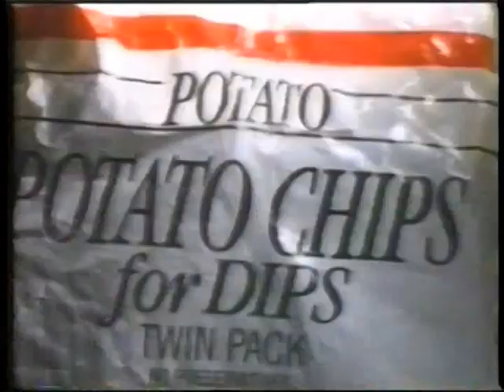Moonbeam Entertainment (Promo)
Moonbeam Entertainment Wraparound Promo
Opening to "The Phantom" 1997 VHS (Australia)

Thanks to TrickyMario7654 and also Ry's Classic Commercial Hut!